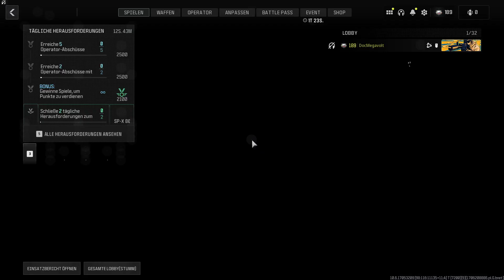Shipment - Stellung - Niederlage - Spielerplatz 2